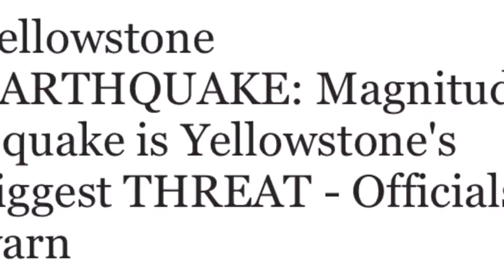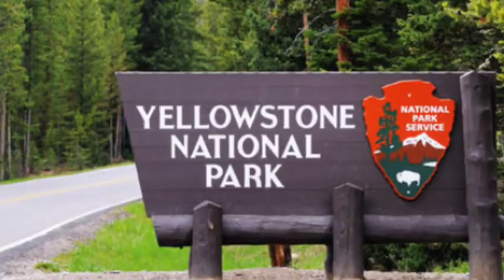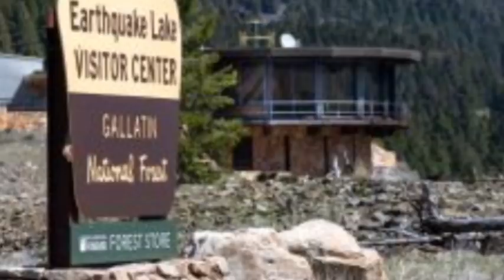Yellowstone EARTHQUAKE Magnitude 7 quake is Yellowstone's biggest THREAT